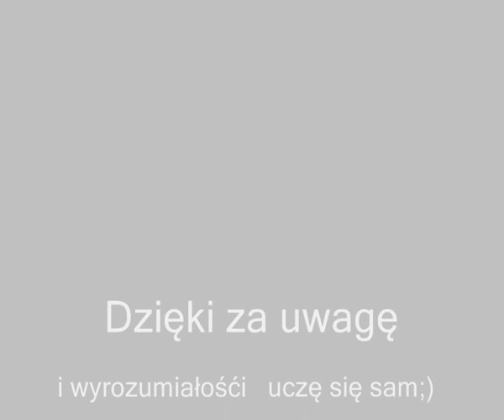Farfisa TK 82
Proszę o komentarze a także o wskazówki, uczę się sam od 2 miesięcy. Dźwięk keyboardu trochę przyciszony, przepraszam za usterki